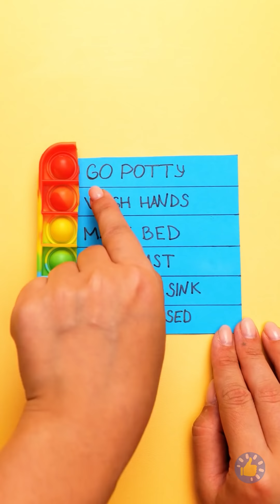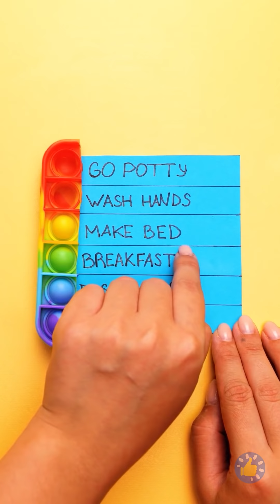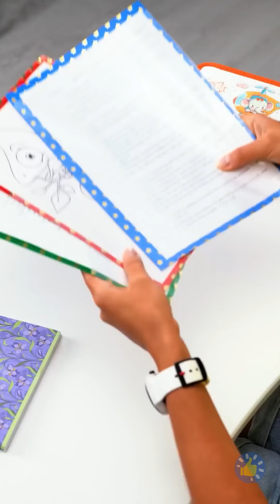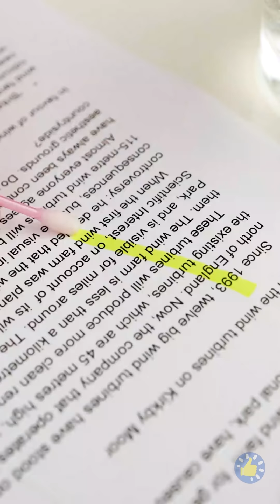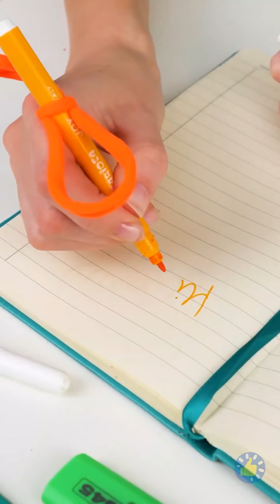ИСПОЛЬЗУЙТЕ СВОЮ КАНЦЕЛЯРИЮ ПО МАКСИМУМУ 🏫📝👦| Крутые лайфхаки для рисования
ТАЙМ-КОДЫ:

00:00 - ПЕЧАТЬ ИЗ ПОП-ИТА
00:32 - РИСУЕМ НА ПУЗЫРЧАТОЙ ПЛЕНКЕ
00:54 - КАК НЕСТИ И РЕБЕНКА, И РЮКЗАК
01:15 - ЭФФЕКТ ГРАДИЕНТА
01:41 - СПИСОК ДЕЛ ИЗ ПОП-ИТА